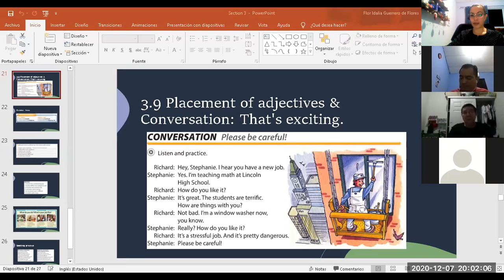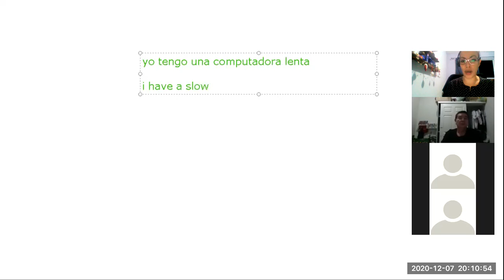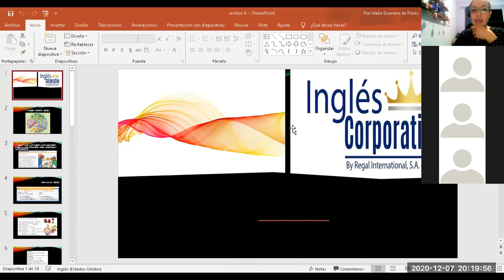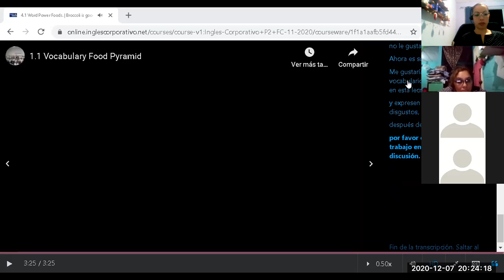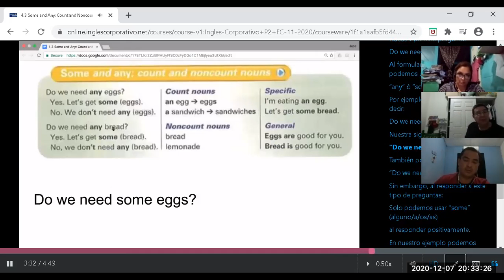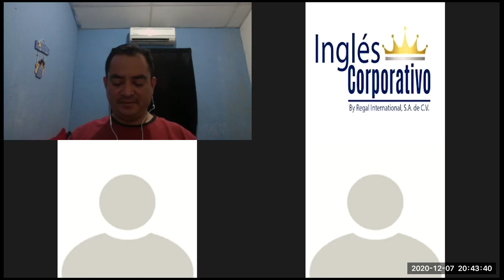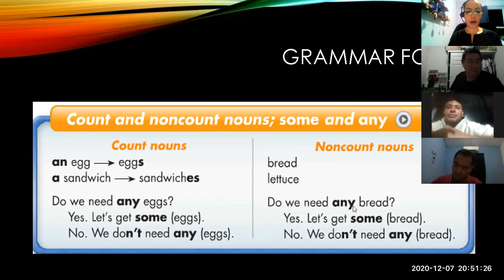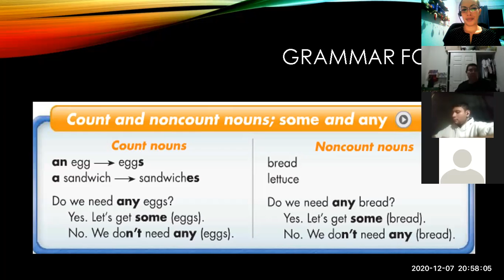Ingles Corporativo- Class 9 Foods